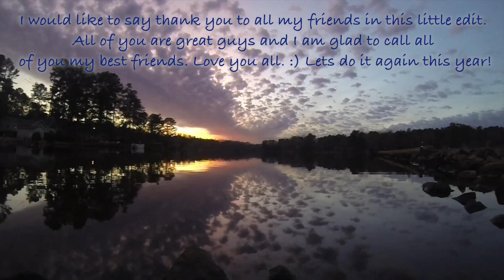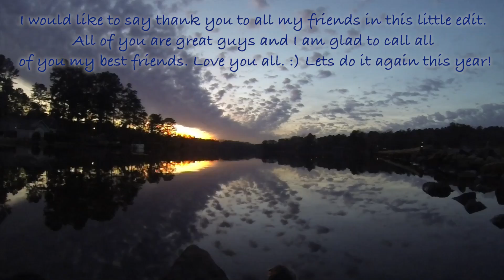Friends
This video is about Friends